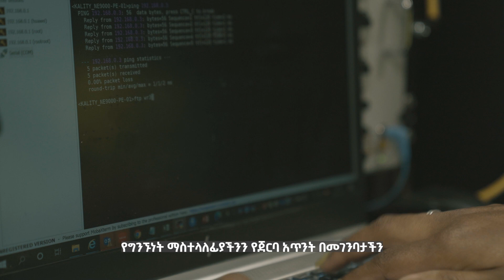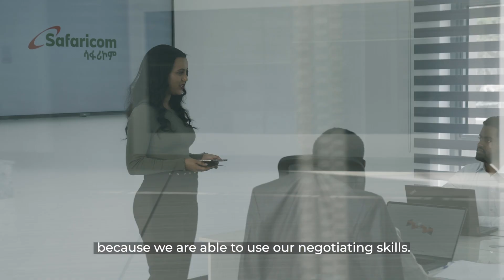Keeping you Connected with 1000+ Network Sites | Further Ahead Together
For our technology team, one tower at a time is a shared vision over time!

In just 8 months, our network infrastructure has grown to over 1,000 self-built network sites across Ethiopia. The team shares how this enormous milestone was successfully achieved and keeps our customers connected on the 07 network.